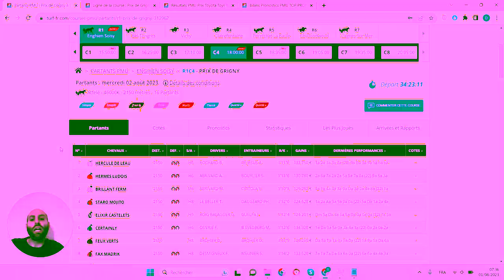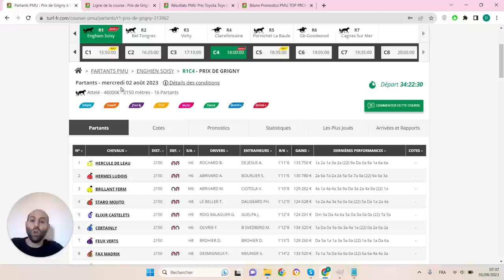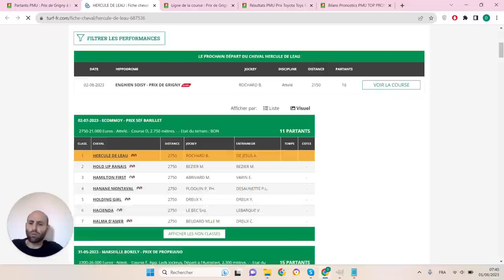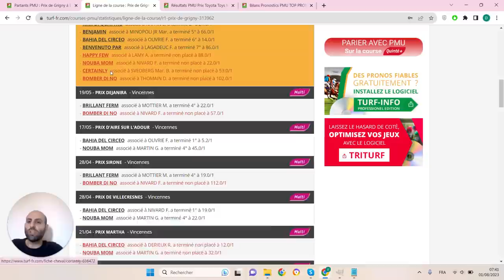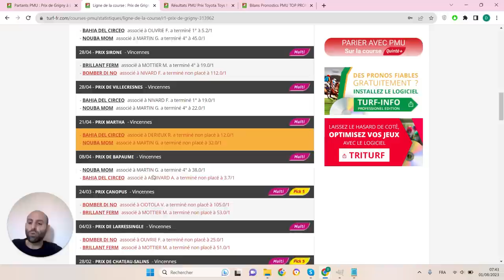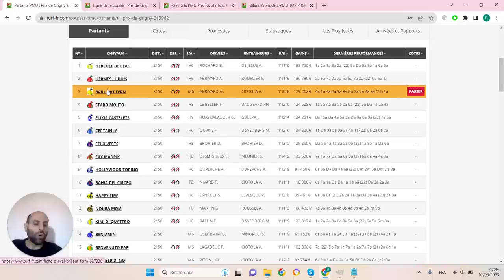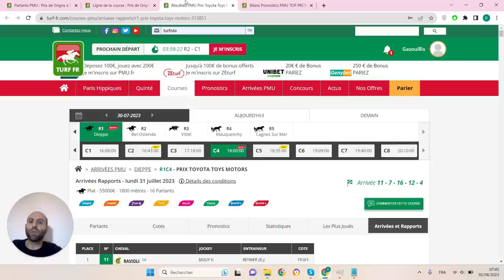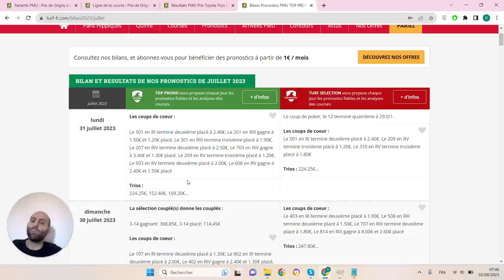PRONOSTICS PMU GRATUIT DE LA MINUTE QUINTE+ DU JOUR MERCREDI 3 AOÛT 2023 #313962